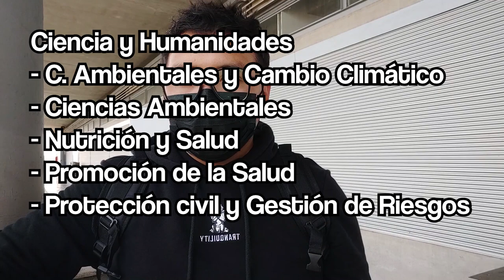ESTA UNIVERSIDAD NO HACE EXAMEN DE ADMISIÓN | UACM